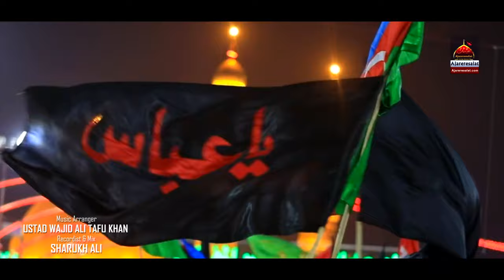Jehra Alam Abbas Da Landa Ae - Ali Raza Khan & Rizwan Ali | Qasida Mola Abbas As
◉ Qasida Lyrics
Saray Sukh O Duniya Te Ponda Ae , Saray Sukh O Duniya Te Ponda Ae
Jehra Alam Abbas Da Londa Ae
Panja Baran Da Karam O Ponda Ae

Alam Da Saaya Tera Rab Di Panah Ae
Ghazi Deyan Nokran Nu Bibi Di Dua Ae
Deewe Baal Ke Naseeb Jagaonda Ae

Lagay Jis Ghar Te O Wakhra he Disda
Sadqa Mola Ghazi Da O Wehra Sada Wasda
Onu Har Khushi Ghazi Wakhonda Ae

Mola Hussain Us Dar Wango Aande Ne
De Ke Duawan Bus Eho Farmonde Ne
Pak Syeda Nu Ghar Bulwanda Ae

Ali Akbar Da Sadqa Ae Mangde
Raza Te Asadi Nu Mola Ghazi Rang De
Hath Jorh ke Arzan Sunonda Ae

Panjan Baran da Karam O Ponda Ae

Kalam Title : Jehra Alam Abbas Da Londa Ae
Reciter : Ali Raza Khan & Rizwan Ali
Poet : Kashif Ali Asadi
Composition : Ali Raza Khan & Rizwan Ali
Audio Rec : Shahrukh Ali
DOP : Umair Amin
Dir & Editor : DR Mirza Amais Amin
Video : AR Studio FSD
Label : Ajareresalat.com
Release : Ajareresalat.com

Zong  DW space 785980  to 2300
Warid = send RBT 663262 code to 7171